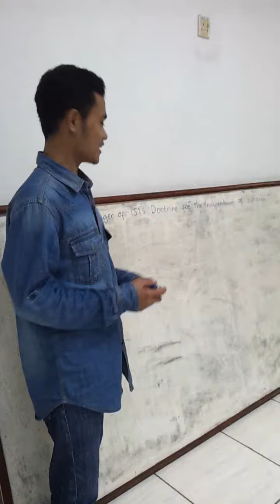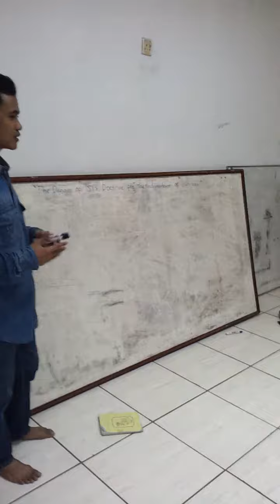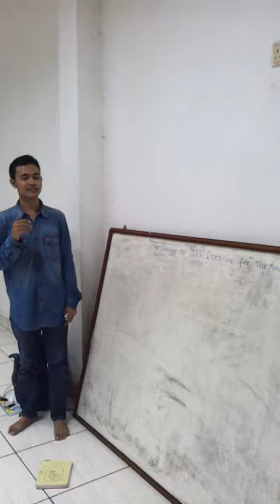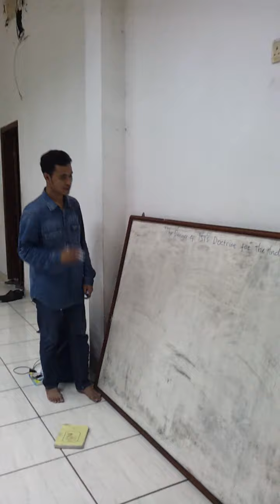Monas English Club (MEC) PKC PMII (Indonesian Moslem Student Movement) DKI Jakarta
Discussing about "The Danger of ISIS Doctrine for The Independence of Indonesia", on Saturday, 16 August 2014 at PB PMII